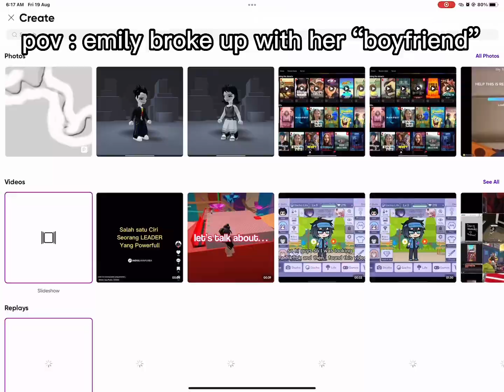pov : emily broke up with her “boyfriend”😱😱😱😱